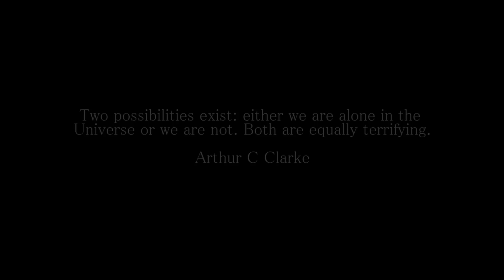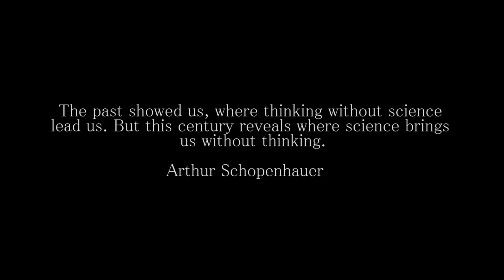Think about #1 What is Life/ Universe ?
Have you ever thought about the Universe ? Have you ever thought: "What is life ?" Enjoy this Video and maybe think just a few moments about the incredible Dimensions in outer space :)

Time Lapse Photography (Tokyo) by darwinfish105